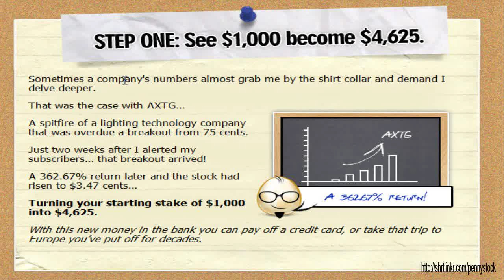best small cap stocks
Click Here to find out more about greatest penny stock trading tutorial on the net .